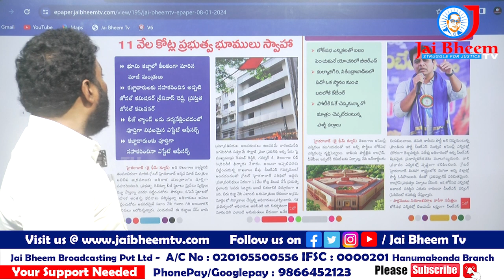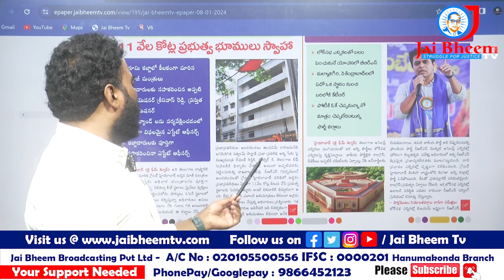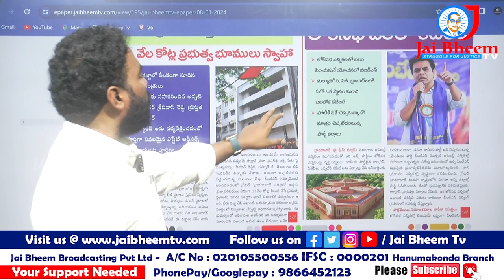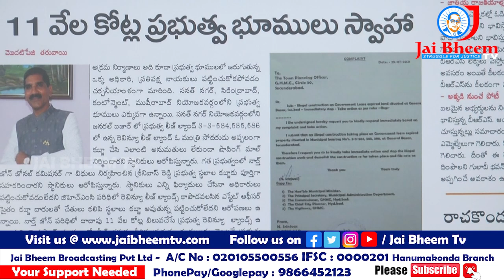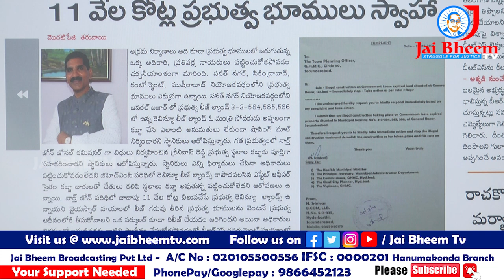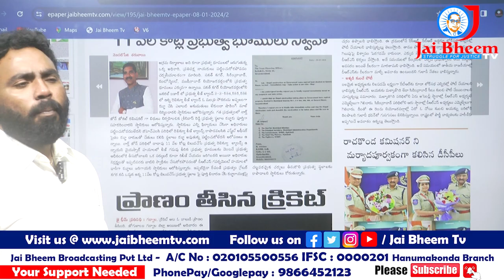సికింద్రాబాద్ లో 11 వేల కోట్ల ప్రభుత్వ భూమిని కబ్జా చేసిన మాజీ మంత్రులు|| JAI BHEEM TV INDIA